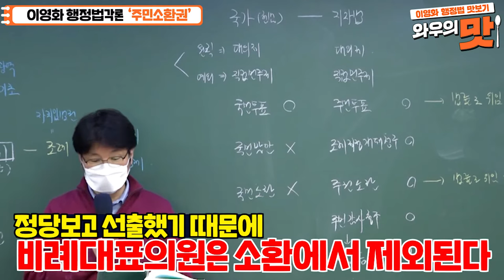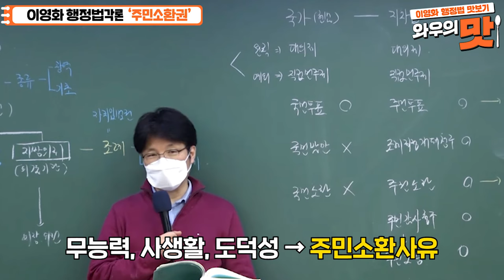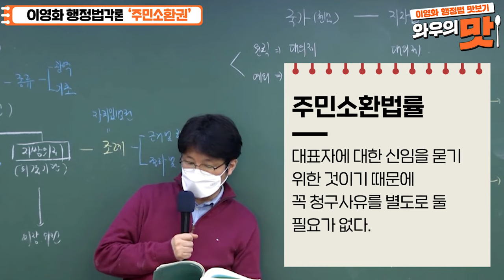군무원 행정직 군수직 와우에듀 행정법의 맛 '주민소환권'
[맛보기강의] 행정법의 맛 이영화 행정법
군무원 행정직 군수직 전공과목 행정법!
주민소환권에 대해
간략하게 설명해드립니다.

와우에듀 이영화 교수님의 행정법 강의로
합격의 맥을 잡아보세요!